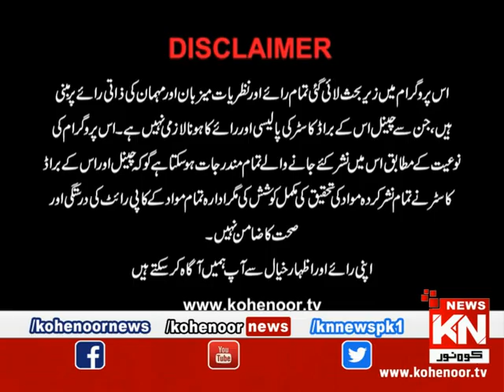Going Underground 27 April 2023 | Kohenoor News Pakistan